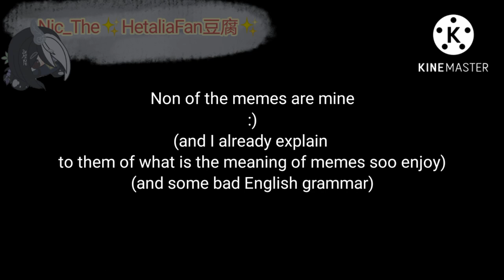Kung fu panda reacts to KFP memes//Short video//Pls Read description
Okay so
Yes as I said in the video my stomach hurts but don't worry it will be better soon so yes, and especially the sound effects are not mine, and also I have seen many KFP requests videos which I don't do to many reaction videos, but I rarely do some, especially in the future I might make some like po au's stories to if I have motivation as I said then again, po au's yes I will do it after my exam :)
That's all I have to say, stay safe everyone! 💞